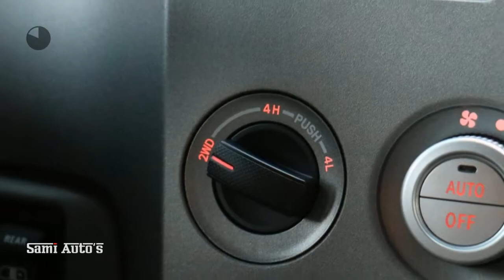Toyota Tundra Limited Edition TRD Off-Road 4X4 MARGE 5.7 V8 i-Force 386 PK FlexFuel E85 Ethanol 5 pe